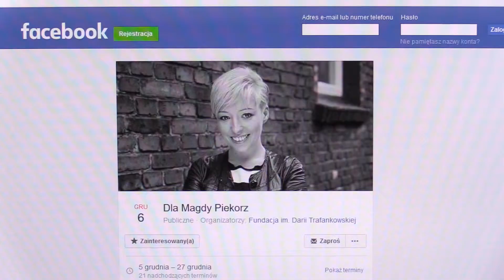Pomoc dla chorej Magdy Piekorz 06.12.2017